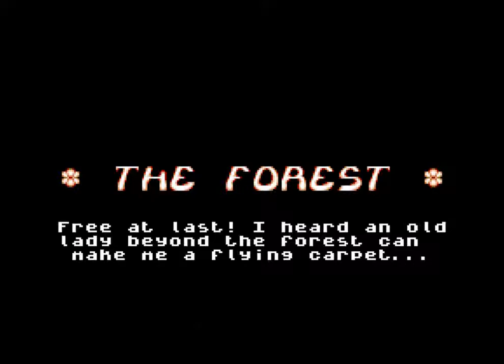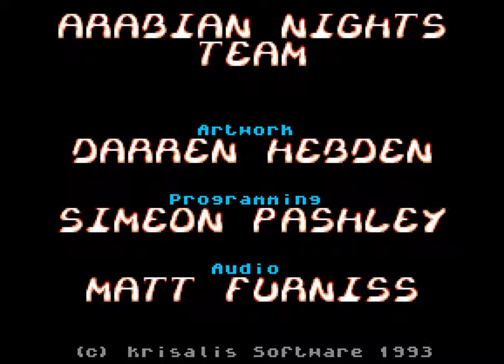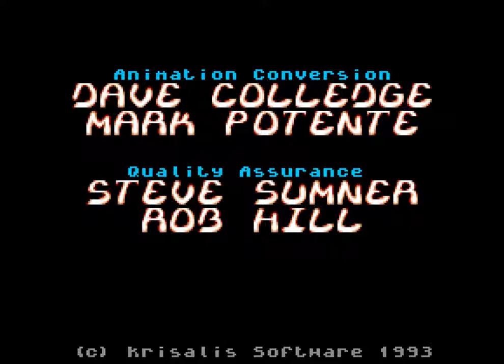Arabian Nights (Amiga) playthrough